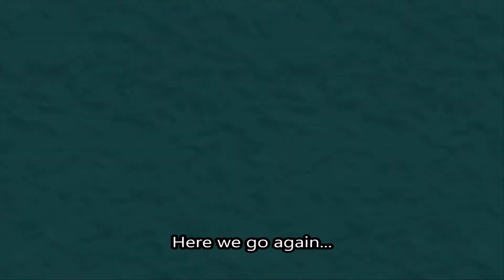Kirby and the Rainbow Curse (Part 17) - Blue Sky Palace | The Wild Red Yonder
Bastron firing its cannons at you from the background made this whole level cool.

0:00 The Wild Red Yonder
As expected, I don't get a gold medal. And I take a lot of damage while playing.

7:21 The Wild Red Yonder (Gold Medal)
and getting the Challenge Room chest that I messed up in getting

14:42 Collectables
Seems like it's all spear users for this set of collectables. As for Bastron, it's suppose to be a "pleasantry crusie ship" but obivously it got modified into a battle ship... oh well. Top Ride Medley from Air Ride is great to listen to.